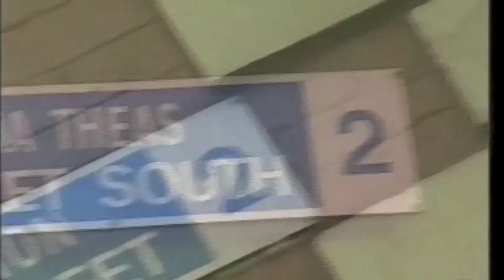Sobin - Sealink Serenade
Fersiwn Helstraeon